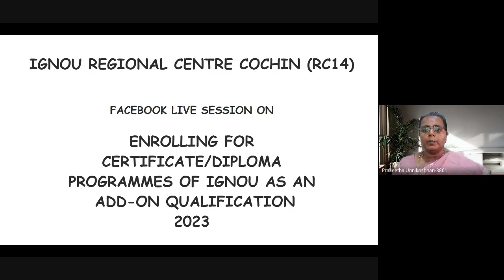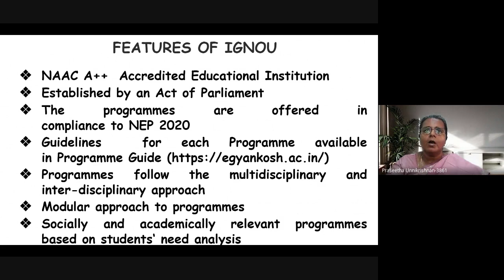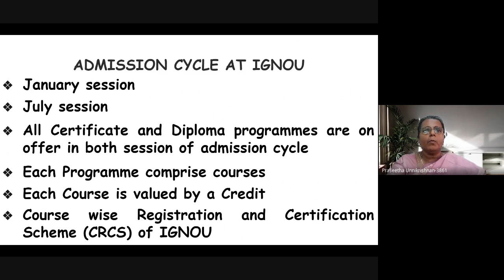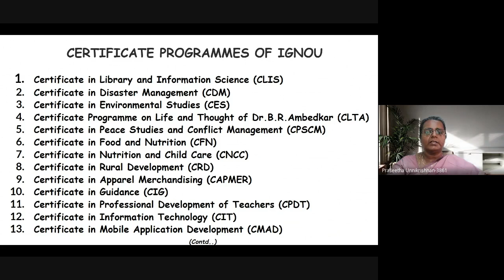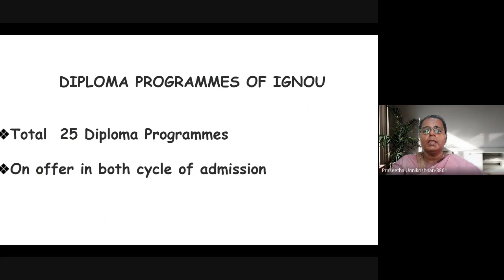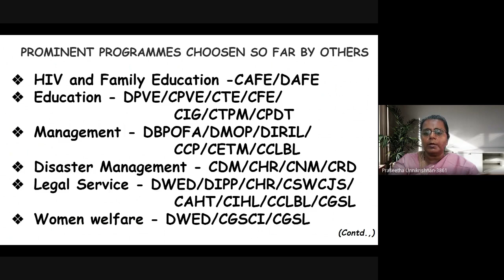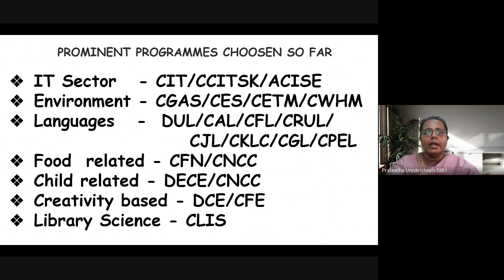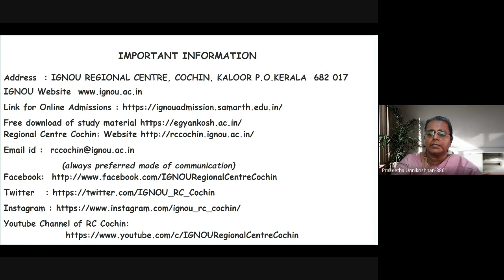2023_English_Certificate and Diploma Programmes_PROMOTIONAL MEETING FOR JULY, 2023 SESSION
This video is the recording of the Facebook Live Session for Promotion of Certificate and Diploma Programmes  in English by Dr. J.S. Dorothy, RD on 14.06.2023 at 11.30 AM